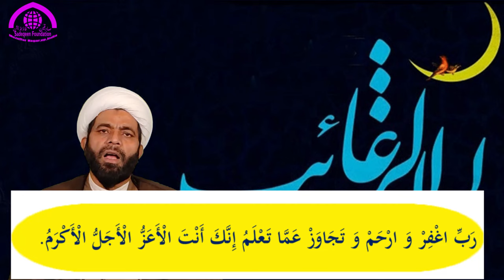Lailatul Raghaib ki Namaz ka Tariqa Aur Is Ke Aamal mahe rajab ki nochandi jumerat Dua hajat 2024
لیله الرغائب کی نماز اور اس کے اعمال اور دعائیں
 لیلة الرغائب کی نماز کا طریقه
رجب کی چاند رات کے اعمال اور دعائیں
رجب کی نو چندی جمعرات کے اعمال اور دعائیں
Lailatul Raghaib ki Namaz ka Tariqa
Lailatul Raghaib ki Namaz
Lailatul Raghaib Ke Aamal
mahe rajab Ke Aamal
mahe rajab ki nochandi jumerat ki Dua
mahe rajab ki Dua
mahe rajab ki nochandi jumerat
nochandi jumerat ki Dua
hajat ki Dua

trending
viral
viral video
trending2024
viral2024
viral video 2024

mahe rajab ki fazilat
rajab ka mahina 2022
mahe rajab ki 13 vi aayi
haider haider manqabat
jab kabhi mahe rajab
mahe rajab kahani
mahe rajab ki nochandi jumerat Dua
hajat pori
Namaz ka Tariqa
jumerat ki Dua
nochandi jumerat ki Dua ka Tariqa
jumerat ki Dua ka Tariqa
nochandi jumerat ki Namaz
jumerat ki Namaz
nochandi jumerat ki Namaz ka Tariqa
jumerat ki Namaz ka Tariqa
nochandi jumerat mahe rajab
jumerat mahe rajab
nochandi jumerat hajat ki Dua
jumerat hajat ki Dua
Lailatul Raghaib ki Dua
hajat pori
Namaz ka Tariqa

ماہ رجب کی فضیلت

नौचन्दी